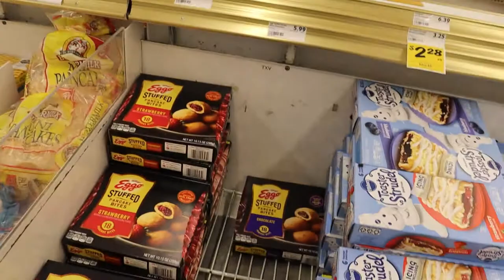Harveys Grocery Trip july2022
Me and the goonies took a mini trip grocery shopping for some items in the house... Let us know in the comments what kind of videos yall wanna see us make!!